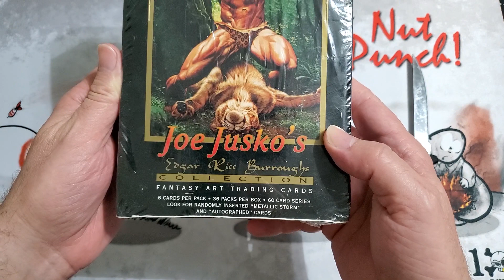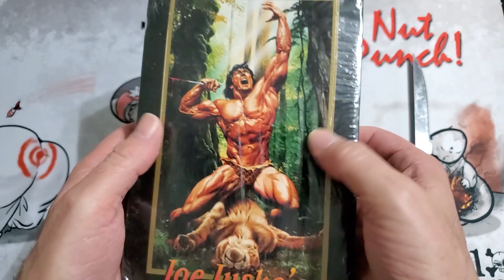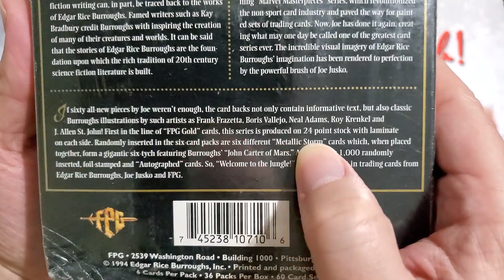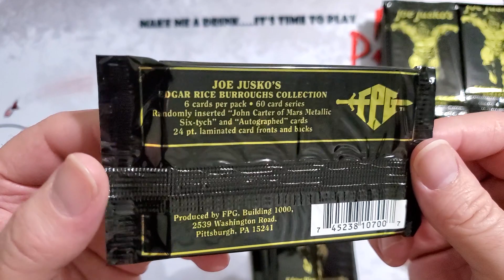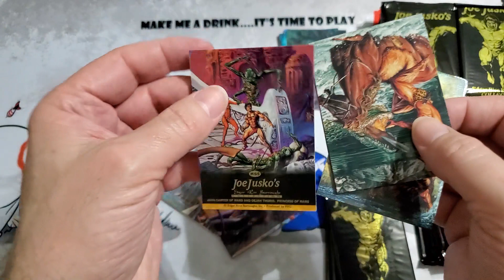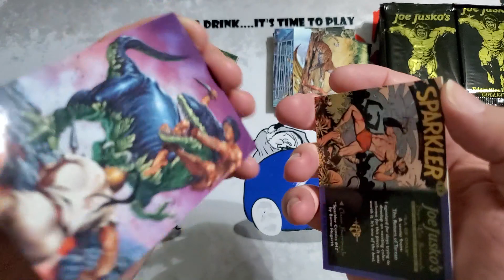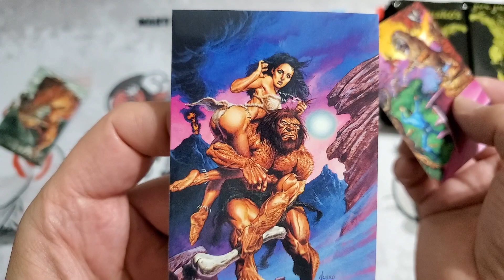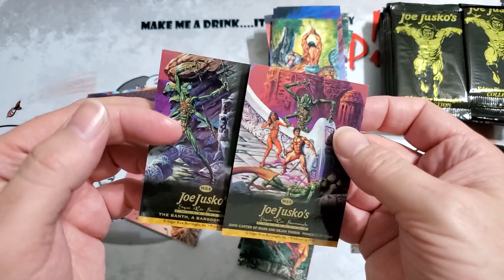Mystery Monday: Joe Jusko's Edgar Rice Burroughs CCG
The final Monday of every month is going to be "Mystery Monday", where I come up with something a little out of the ordinary.

Unfortunately Adobe Premier stalled out at 23 minutes, even though it was showing 31 minutes. I lost 8 minutes of my life, and so have you!! LOL It is what it is!

Pick up your copy of Nut Punch! today on our e-bay store where we also sell cards and novelties

MUSIC CREDITS
Background: